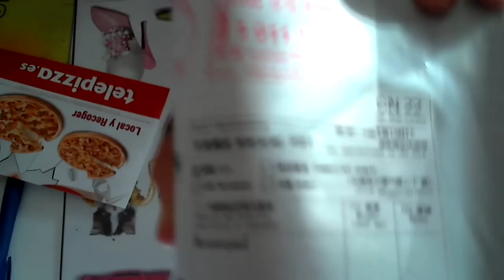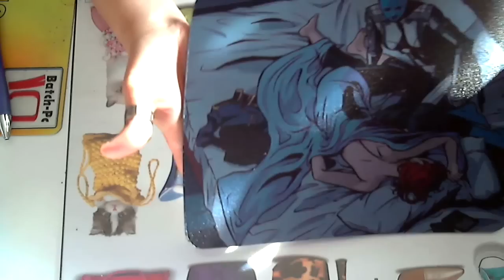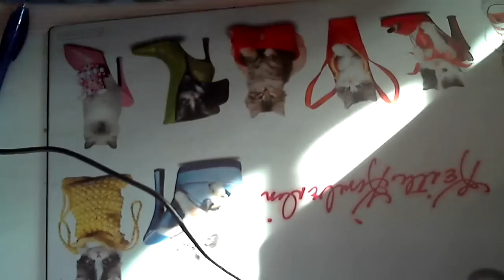Unboxing alfombrilla personalizada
Unboxing de una Alfombrilla personalizada. Su coste fue de  0,99 dolares [Unos 0'75 céntimos más o menos] con gastos de envió incluido.

Si queréis pedir una podéis informaros y ver ejemplos en las siguientes web: Como veis es fiable a mi me acaba de llegar justo hoy

■ Origin: Dashielgamer